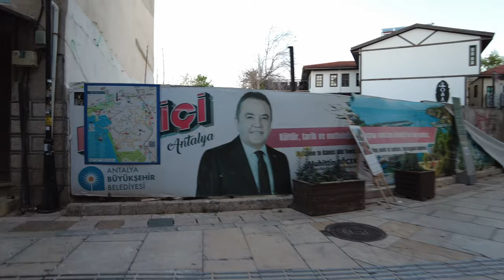Antalya. Turkey. Old Town. Walking Tour. 4K. ASMR.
The city that is now Antalya was first settled around 200 BC by the Attalid dynasty of Pergamon, which was soon subdued by the Romans. Roman rule saw Antalya thrive, including the construction of several new monuments, such as Hadrian's Gate, and the proliferation of neighboring cities. The city has changed hands several times, including to the Seljuk Sultanate in 1207 and an expanding Ottoman Empire in 1391.[5] Ottoman rule brought relative peace and stability for the next five hundred years.